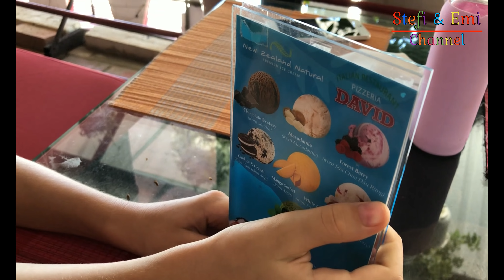TOP 12 địa điểm hay nhất ở Vũng Tàu | Phần 2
Xem video 4K đẹp nhất về 12 nơi bạn nên đi ở Vũng Tàu. TOP 12 places Stefi & Emi yêu thích nhất ở Vũng Tàu, Việt Nam.
Tượng Giê Su - Jesus Statue, Bình An - Binh An Resort, Bạch Dinh - The White Palace, nhà hàng Ý Pizza David- David Pizza Restaurant, Bãi biển đẹp nhất, sạch- The Best Beach, đường Hạ Long- Ha Long Road.

Stefi & Emi channel có nhiều ý kiến vô cùng hay để sáng tạo nhiều video thú vị, có ích cho gia đình, cả cho trẻ em cả cho phụ huynh.
!!! Đề làm nhiêu hơn video hay,  kênh mình phải có nhiều hơn người đăng ký !!!

Video này đã không hỗ trợ.